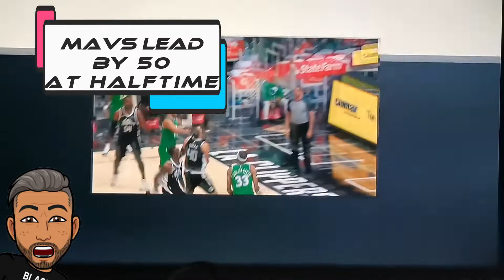Doncic's Mavs lead by 50 at halftime against Clippers - NEW NBA RECORD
Check this score... 77 - 27 for the Mavs in La La Land